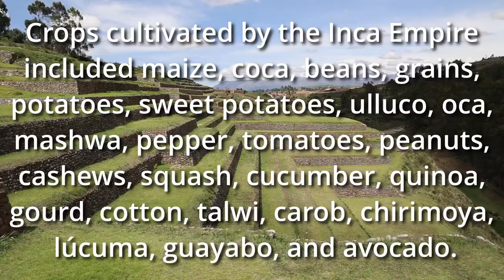Explore The Best Inca Terraces of Peru at the Chinchero Archaeological Site in the Sacred Valley!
The Chinchero Archaeological Site arguably has the most impressive terraces of Peru. Chinchero is located in the Sacred Valley the heart of the former Inca Empire. These terraces produced many crops and many terraces within the Sacred Valley are still in use by the descendants of the Incas. The natural landscape and mountains are breathtaking much like the thin air.

This adventurous day only cost $3.50. I spent three hours exploring this archaeological site. I used public transportation just like the locals.

Crops cultivated by the Inca Empire included maize, coca, beans, grains, potatoes, sweet potatoes, ulluco, oca, mashwa, pepper, tomatoes, peanuts, cashews, squash, cucumber, quinoa, gourd, cotton, talwi, carob, chirimoya, lúcuma, guayabo, and avocado. They also grew many medicinal plants.

Follow along as I continue to travel and explore the Sacred Valley of the Incas. I have been in the Sacred Valley for over one month at this point and have a few more videos in the queue for you.

ABOUT ME
I primarily travel solo but you don't have to to enjoy this channel. Working as a river guide during summers in North America I don't earn a lot of money and live close to the federal poverty level. In spite of this I live a rich life on a frugal budget. If you would like to learn more about traveling in Latin America or maybe frugal travel tips and if you would like to come rafting with me check out for details.